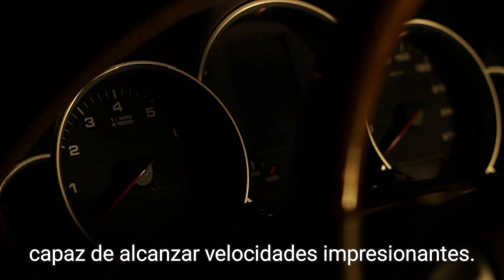top 5 felinos más peligrosos del mundo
"Descubre el top 5 de los felinos más peligrosos del mundo, desde el majestuoso tigre de Bengala hasta el velocísimo guepardo. Aprende qué los hace tan temibles en el reino animal."